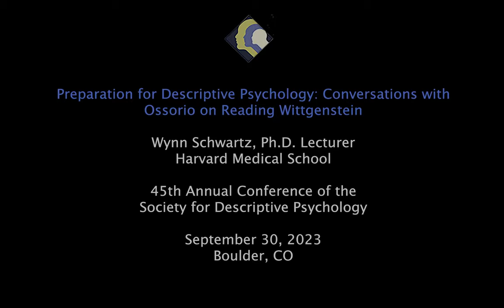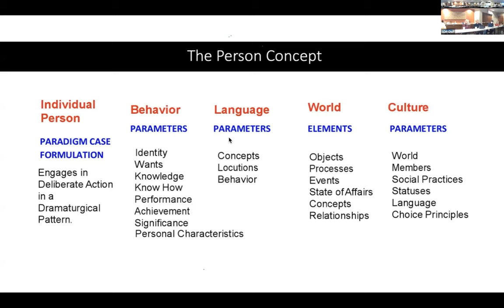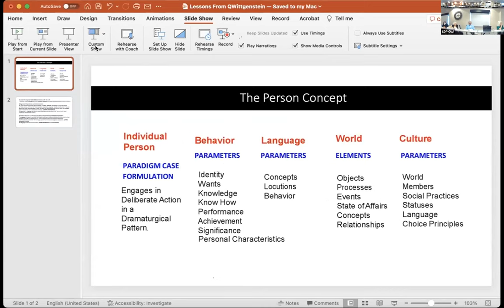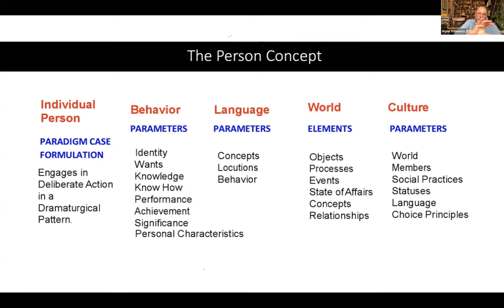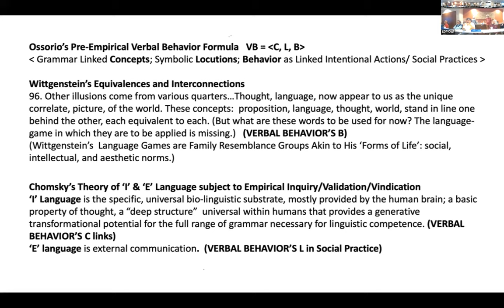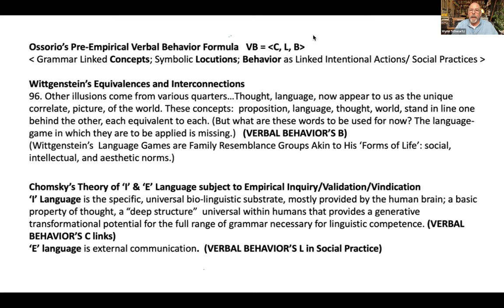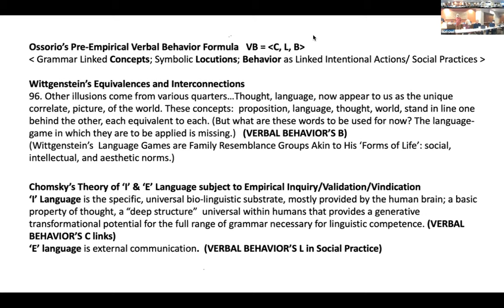Preparation for Descriptive Psychology: Conversations with Ossorio on Reading Wittgenstein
Wynn Schwartz, Ph.D.
Lecturer, Harvard Medical School

45th Annual Conference of the Society for Descriptive Psychology
Boulder, CO

Abstract: In an early meeting with Ossorio, I asked what might assist my understanding Descriptive Psychology. He suggested Wittgenstein. During Wittgenstein’s life, he published one book, the 1921 Tractatus Logico-Philosophicus, dying before the 1953 publication of his second, the Philosophical Investigations. The Tractatus starts with “The world is all that is the case.” The Tractatus asserts “The world is the totality of acts, not of things,” and “What is the case—a fact—is the existence of states of affairs.” In my reading, a prime mission of the Investigations was amending and expanding the concept of World. So, I read, and we discussed what was at
stake for Wittgenstein as he assembled a methodology of reminders and maxims in the service of describing the fully connected but irregular terrain of language and world; that “there is not a single philosophical method, though there are indeed methods, different therapies, as it were.”. This reading and discussing prepared my encounter with The Person Concept. Some of this I’d like to share.

An extensive collection of books and articles, as well as additional information about the Society for Descriptive Psychology, can be found at our